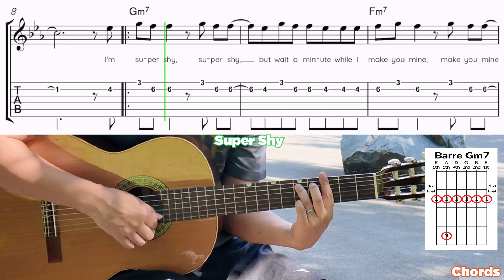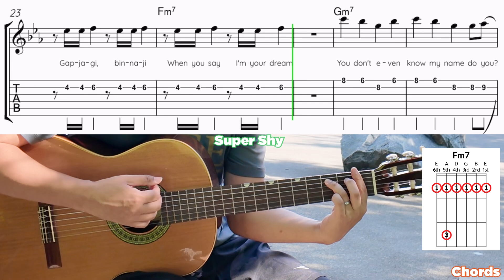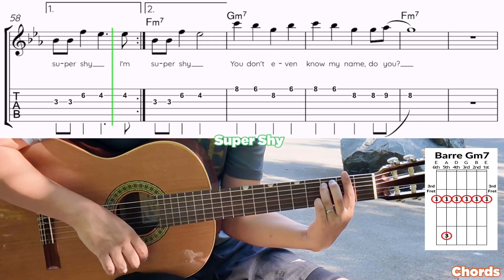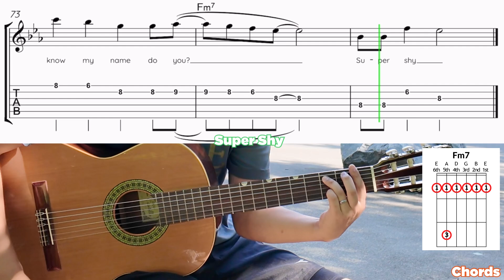Super Shy｜Newjeans｜Guitar Chord Tutorial | Tablature | Sheet Music